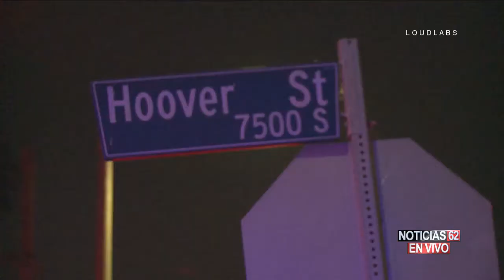Hombre tras las rejas por choque- Noticias 62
Un hombre se encuentra tras las rejas, sospechoso de haber ocasionado un choque que terminó con dos autos incendiados y víctimas fatales. José Luis Muñoz se encuentra en el sur de Los Ángeles con los detalles de este caso.